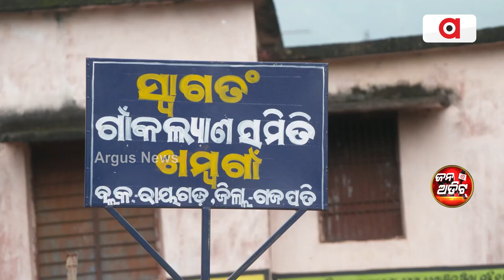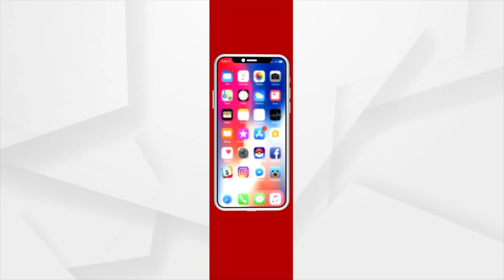ଏଠି ୫ ଦିନ ବିଜୁଳି ଥିଲେ ୧୦ ଦିନ ନାହିଁ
ଏଠି ୫ ଦିନ ବିଜୁଳି ଥିଲେ ୧୦ ଦିନ ନାହିଁ । ଆନ୍ଧ୍ର ଦେଉଛି ୨୪ ଘଣ୍ଟା ବିଜୁଳି ।